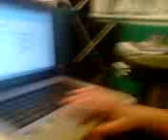Adam Cubby Reed on daddys laptop